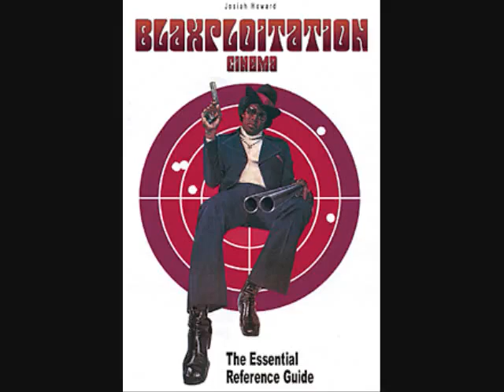BEYONCE BLACKFACE 2011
BEYONCE IS A DISGRACE TO BLACK PEOPLE AND BLACK MUSIC.